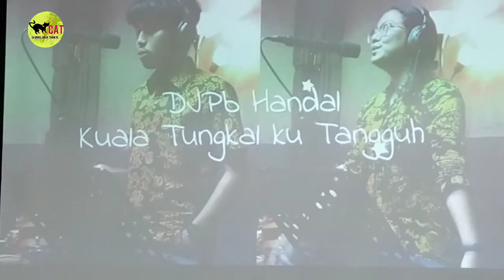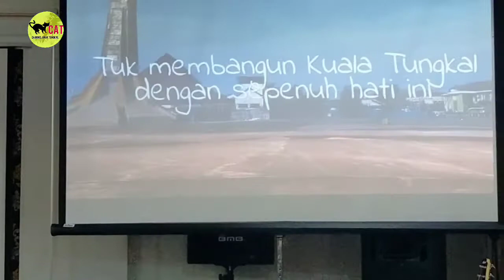FARHAN FEAT ESTER | Official Song KPPN Kuala Tungkal, 28 Juli 2022